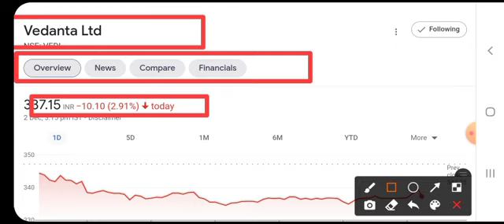VEDANTA SHARE NEWS || BIG NEWS 🤑 || VEDANTA SHARE NEWS TODAY || VEDANTA SHARE LATEST NEWS